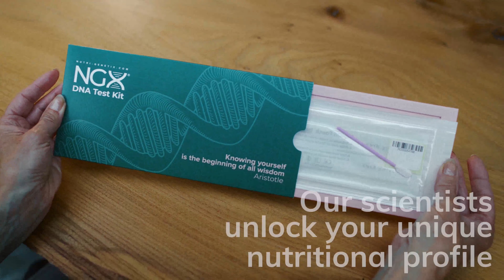Welcome to NGX